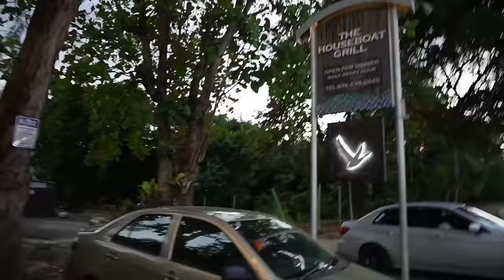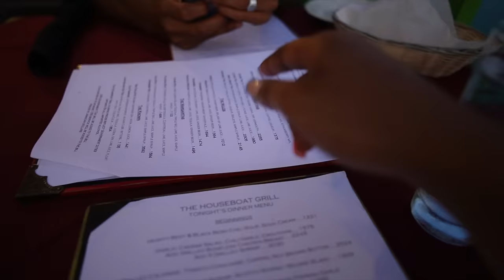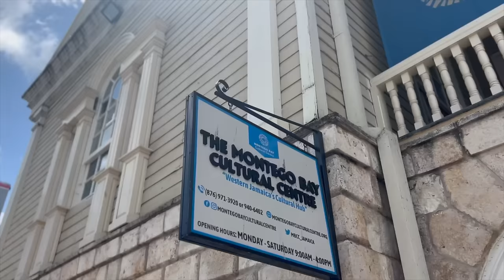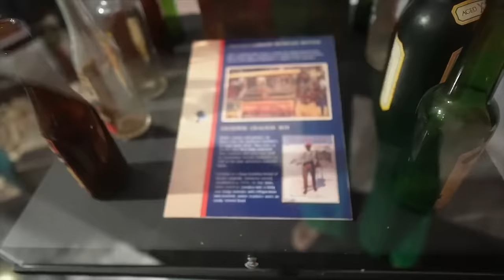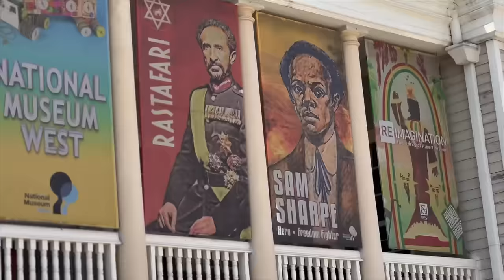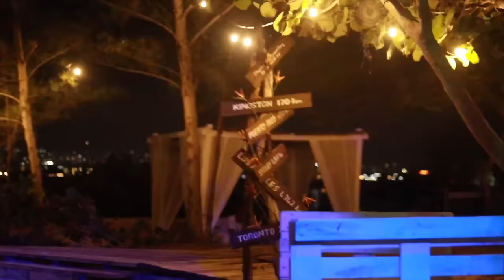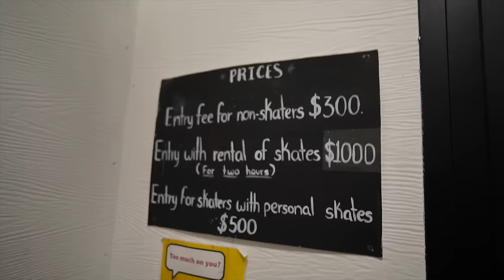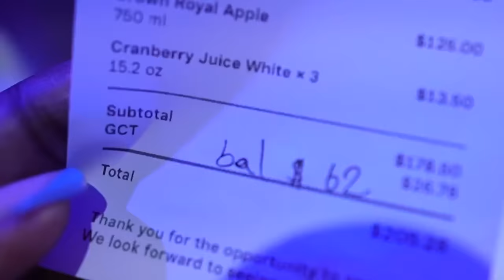7 THINGS TO DO IN MONTEGO BAY, JAMAICA in *2024* vlog (Boat Restaurant, Hookah, family &) vacation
Saint James Spots while on travel vacation in Jamaica. I share nightlight, day activities for couples, friends/girls trip, families and more.

Harmony Beach Park

TIMESTAMPS
00:00 Intro
00:55 HouseBoat Grill Restaurant, Montego Bay
07:32 Montego Bay Cultural Centre Tour
13:05 Elevate Lounge, Montego Bay Hookah
16:11 Pineapple Beach live music and Bonfire in Montego Bay
20:24 Roller Skating Rink in Montego Bay - Yard Skating
22:30 Nightlife in Montego, Bay - Lounge 27/27
25:36 Harmony Beach Park in Montego Bay